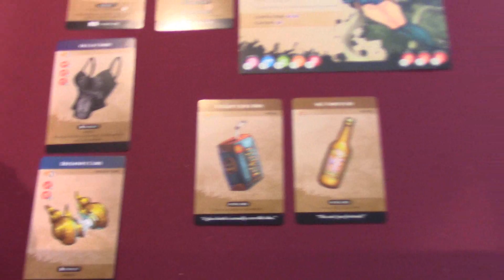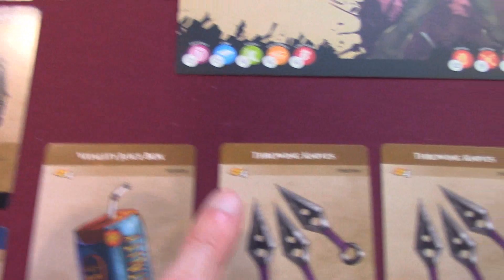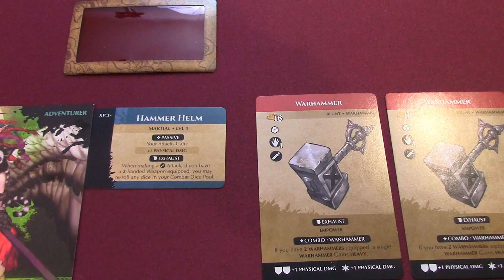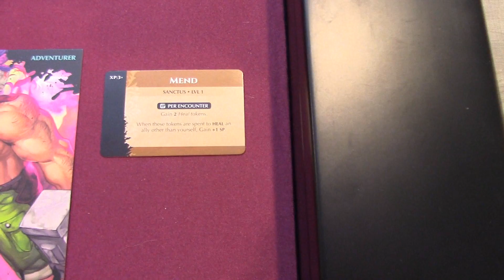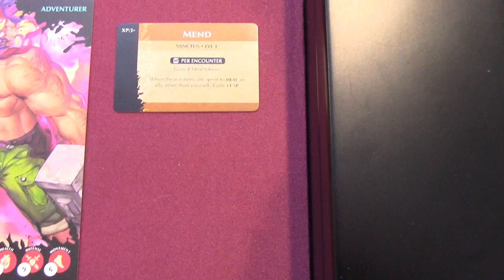Middara Campaign Playthrough Episode 1 Intro and rules - The Mast: Day 1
Welcome to the first episode of what we intend to be a full campaign of Middara Unintentional Malum Act 1. This will depend if our audience enjoys our episodes and want to see more. Middara is a fully cooperative story telling board game that features the largest narrative I have seen in a game.

The game takes play in the world of Middara which is connected to Earth. When a person travels to Middara, they become a completely different person which gives us some pretty interesting characters and enemies. Take a look at Succubus Publishing to learn more of the lore itself.

In this episode, our characters are tasked top undergo their final exam in school and are divided into a team of four. I will explain how the game is played throughout the video as Andrea and I do our best to score the top grade.